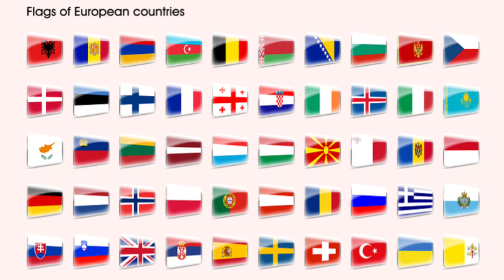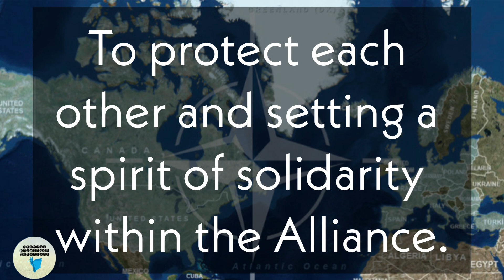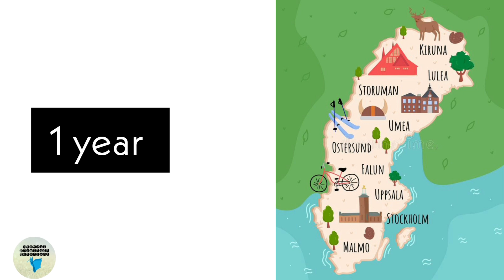Findland Sweden join NATO | Finland Sweden NATO membership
〰〰〰〰𝐕𝐢𝐝𝐞𝐨 𝐜𝐨𝐧𝐭𝐞𝐧𝐭〰〰〰〰
00:00 Introduction
00:31 History of Finland Sweden Relations
03:08 Finland Sweden want to join NATO

Page👉